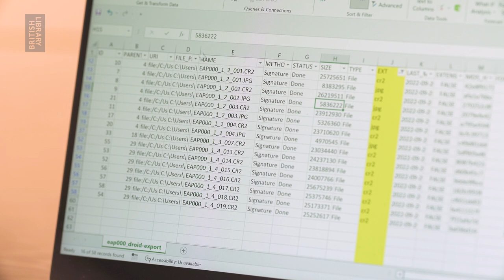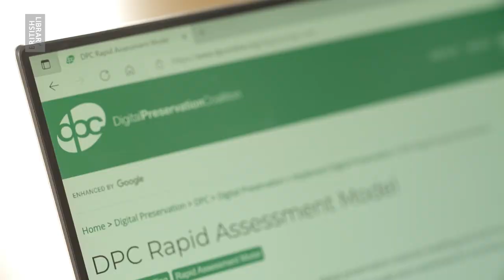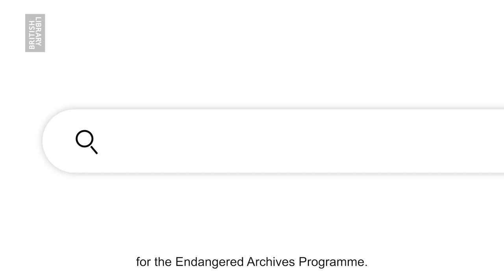Digital Preservation: Introduction to digital preservation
This video provides an introduction to the field of digital preservation, highlighting some of the things you can do to preserve digital collections for the long term.